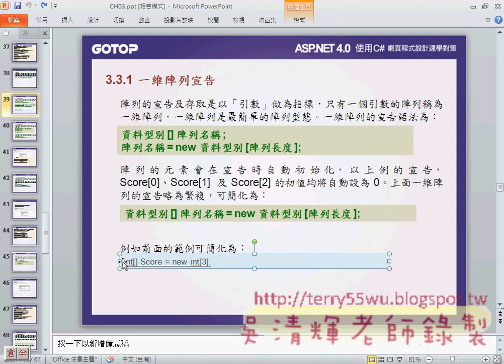09_一維陣列宣告方式說明(ASP.NET教學 吳老師提供)